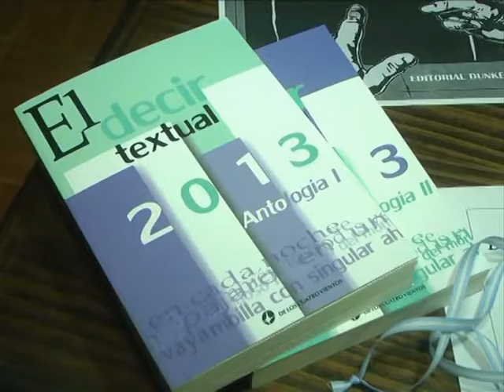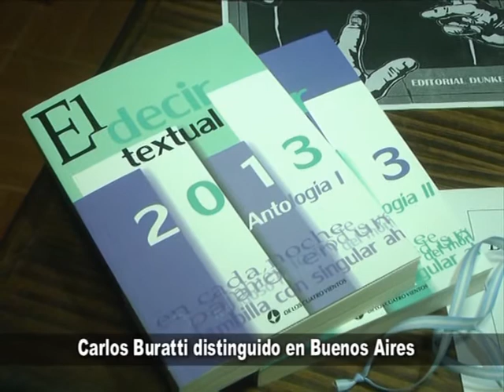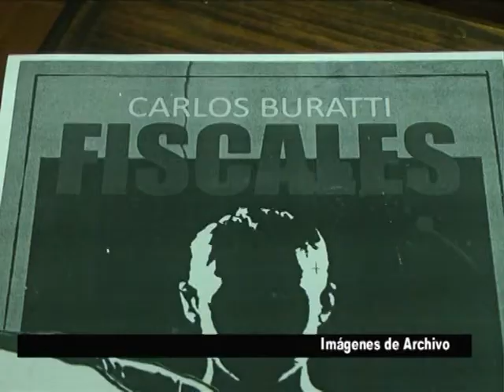Carlos Buratti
El Periodista y Escritor Carlos Buratti fue distinguido en Buenos Aires . . .